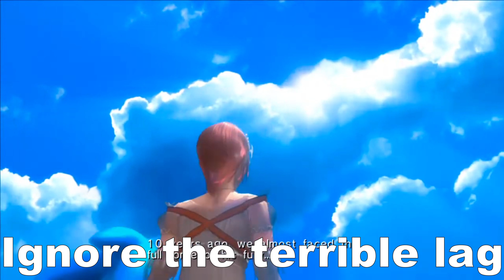I played Sonic 06 for the first time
Let's embark on a journey to where games rise and games fall. Sonic 06 is a glitchfest dumbsterfire of a game we all come to hate on. I never knew how bad the game was until I tried it myself today. So let the torturing begin, let's play Sonic the Hedgehog 2006!
Note: I, OhMyGucciGames, give the right to OhMyGucciGames to use all my content!